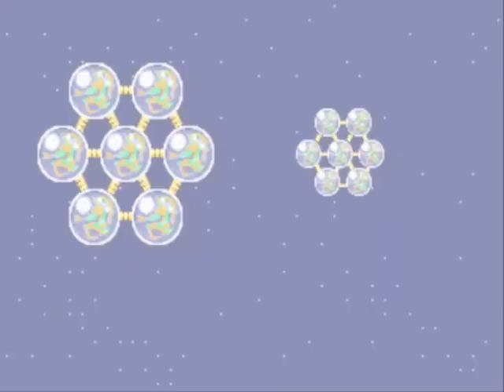Phantasy Star III (SGEN) Nial's End, Aron's Beginning